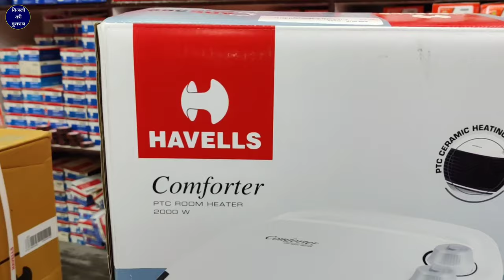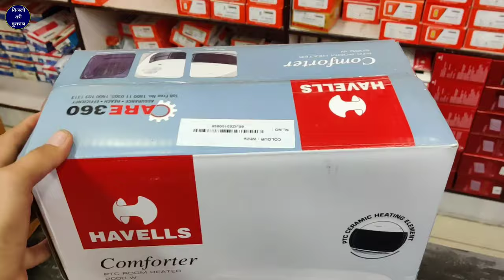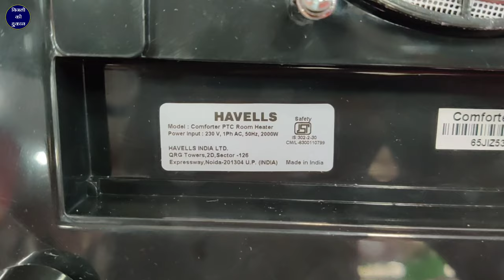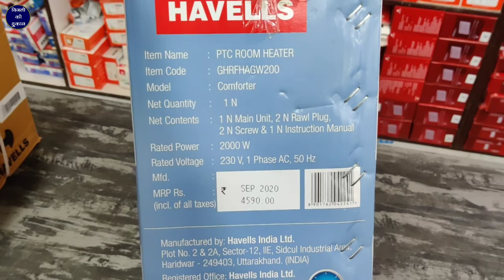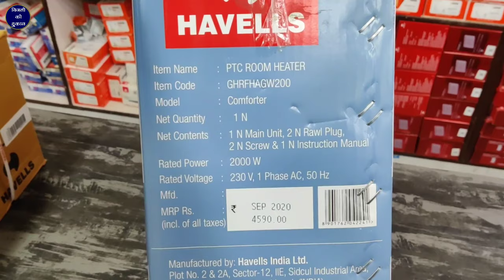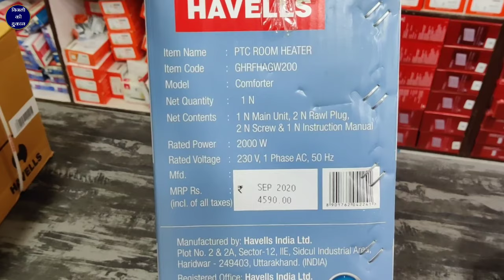Havells PTC Room Heater | Unboxing Havells Comforter PTC Air Room Heater Full Review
Bijali Ki Dukan YouTube Channel By

Sanjay Verma

How to Purchase Havells Comforter Ptc Air Room Heater Click Now

namaskar Doston bijali Ki Dukaan YouTube channel mein aap Sabhi doston ka Swagat hai aaj Ham is video mein unboxing Karne Wale Hain Havells company ka PTC room heater yah Jo room heater Hai yah Garam Hawa Bahar deta hai is room heater ke andar fan laga hua hai Havells company ke PTC room heater ka model hai comforter bahut hi acchi quality ka aur aur fancy look ke andar room heater hai room heater oxygen ki Matra kam Bharan karta hai yani ki oxygen room ki kam khatm karta hai if room heater ke upar do switch Lage Hui Ek switch ke dwara Ham temperature setting kar sakte hain Jab Ham heater ko room ke andar chalate Hain Jis temperature ke upar ham setting Karenge room ka temperature barabar Hote he yah room heater automatic off ho jaega Jaise hi temperature room ka kam hoga yah room heater automatic on ho jaega dusra switch hota hai Jiske dwara ham Jo garm Hawa aati hai usko kam Jyada kar sakte hain aur complete Jankari Humne is video mein Di Hai aap video Ko Dekhkar complete jankari Le sakte hain

Havells comforter PTC Room Heater

Orpat PTC Room Heater

havells room heater, oil filled

Havells ka room Heater

Havells cista room heater

Havells room Heater review

What is PTC room heater

Does PTC heater burn oxygen

Which room heater is best in India

Which brand is best for room heater

What is PTC fan heater

Havells Cista Room Heater manual

Havells Quartz room Heater

Havells Room Heater Price

havells comforter ptc room heater unboxing

havells comforter ptc room heater full reviews

havells comforter ptc room heater price

havells comforter ptc room heater best for Heath

havells comforter ptc room heater video

havells comforter ptc room heater kse use kre

Havells PTC Room Heater

Havells Comforter Room Heater

Havells cozio Room Heater

Havells room heater Flipkart

Havells Cista room Heater Price

Havells Room Heater 11 Fin

Which company is best for room heater

Does room heater reduce oxygen

Which type of room heater is good for baby

Usha PTC Room Heater

Best PTC room heater in India

PTC Room heater technology

PTC Heater India

PTC room heater India

PTC Room Heater Price

Bajaj PTC Room Heater

Havells comforter PTC Room Heater watts

Havells comforter PTC Room Heater best for baby

Havells comforter PTC Room Heater old man